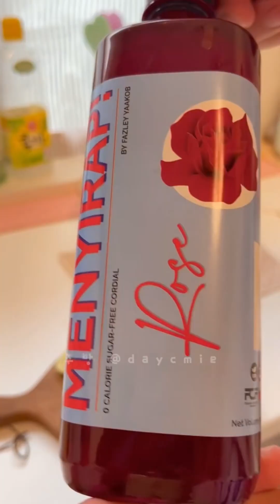My Healthy Morning Routine!!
This video is made for the entertainment of all you,we hope you will have a lot of fun and enjoyment after after watching this video